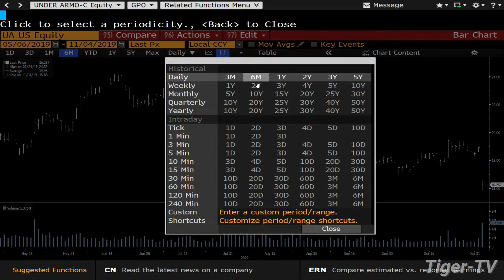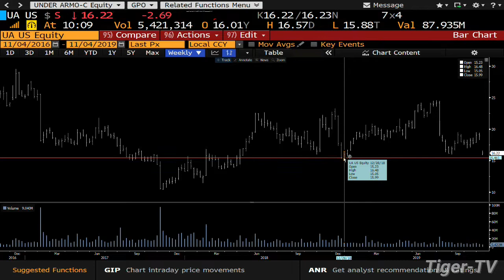Under Armours Accounting Troubles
Under Armour has been under investigation by the Justice Department for over two years. Tom and Tommy look at how this announcement has caused the stock to slide nearly 20%.